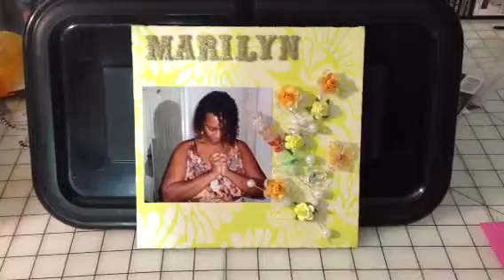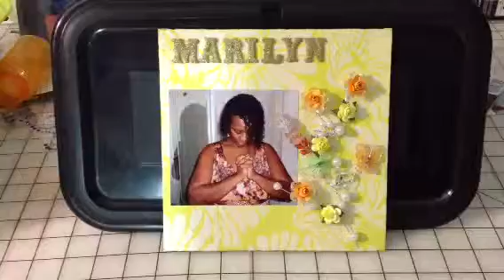Quick project share Small Layout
I was cleaning my scrapbook room and got bored ran across this spray and stopped and made this project using a cereal box, scraps of paper from my scrap bin, the floral spray I made using a tutorial from teach me tuesdays MB Treasurista. I cut a 7x7 square from the cereal box.  Hope you like it and tfw